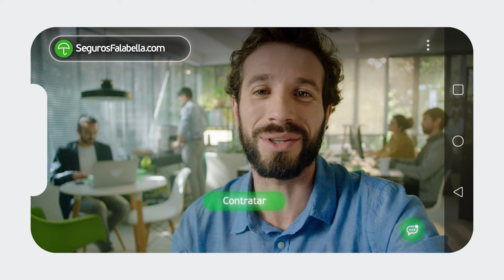Seguro Complementario de Salud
Contrata hoy tu nuevo Seguro Complementario de Salud 100% digital desde $22.890 y obtén consultas online gratuitas junto a increíbles descuentos 🔥🤗